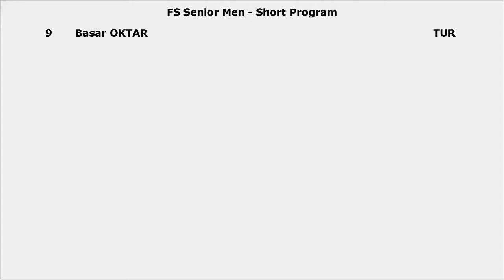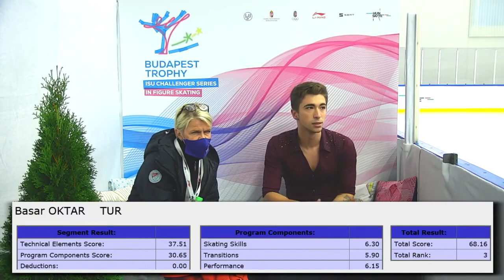Basar Oktar Budapest Trophy CS 2020 Senior Men Short Program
SP: 68.16